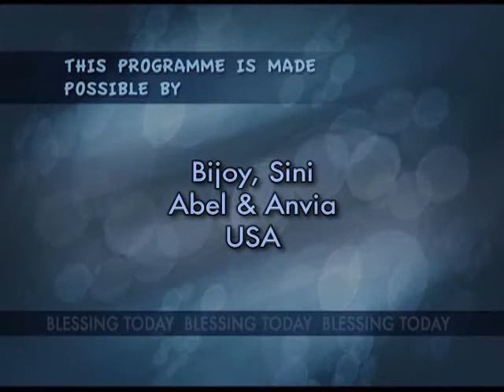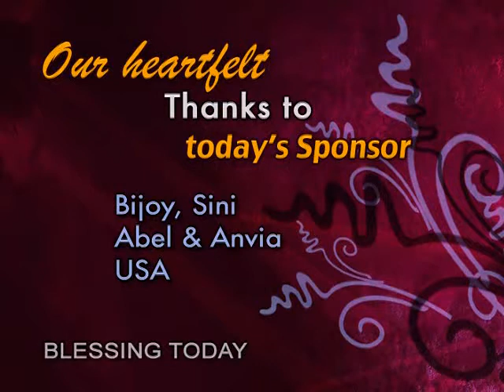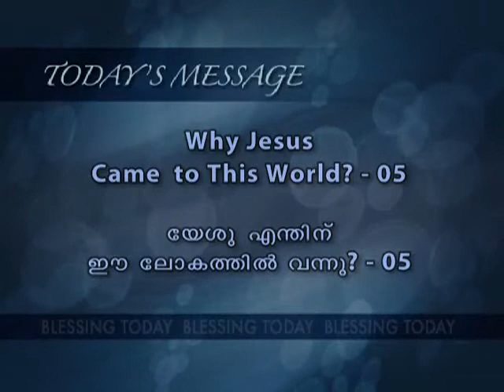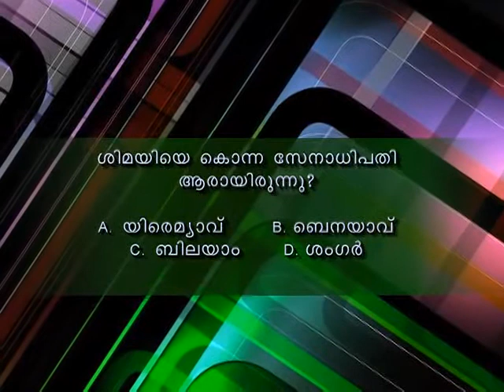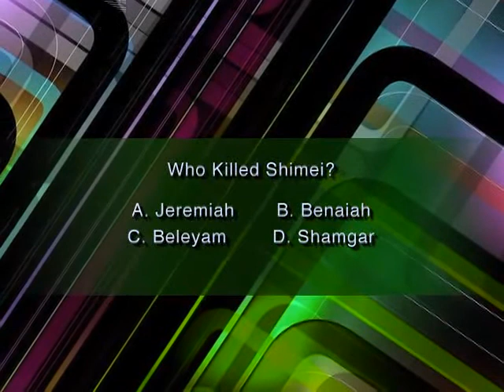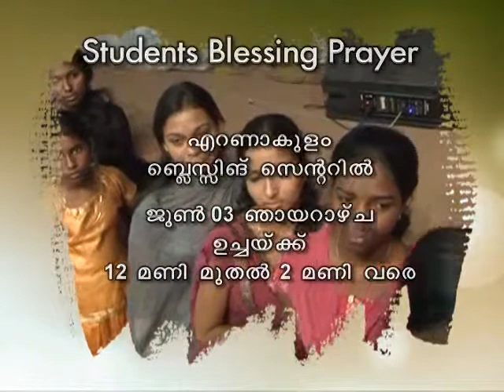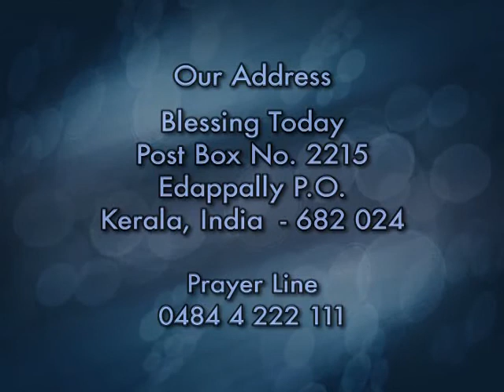Why did Jesus Come to this World ? (Part 5)| Malayalam Christian Message | Br Damien Antony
Why did Jesus Come to this World ? (Part 5)| Malayalam Christian Message | Br Damien Antony | Blessing Today
Surya TV Episode | Old Episode
Blessing Today 350 (22 May 2012)

☎ 24x7 Prayer Line - 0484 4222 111

💳 𝗦𝗨𝗣𝗣𝗢𝗥𝗧 𝗢𝗨𝗥 𝗠𝗜𝗡𝗜𝗦𝗧𝗥𝗬:
🔸A/c Name : Blessing Today Ministries
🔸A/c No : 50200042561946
🔸Bank : HDFC
🔸Branch : Palarivattom
🔸A/c Type : Current
🔸IFSC / NEFT : HDFC0000520
🔸SWIFT : HDFCINBBCOC

     🔸   Service Time
Sunday English  Service
8.00 AM – 9.30 AM (IST)
Sunday Malayalam-English Service
10.00 AM – 01.00 PM (IST)